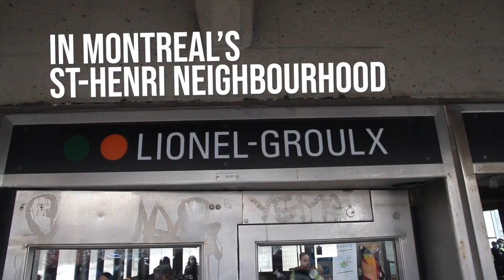In Montreal Everyone Still Hates the Police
Early on the evening of Tuesday March 15, anarchists and anti-authoritarians converged in the historic working-class neighbourhood of St-Henri, Montreal, for the 26th annual International Day Against Police Brutality. This year, in addition to venting their hatred of the SPVM (the Montreal police), a central theme of the march was the colonial repression faced by Wet'suwet'en land defenders and their supporters at the hands of the RCMP.